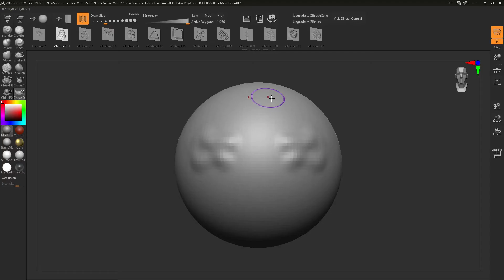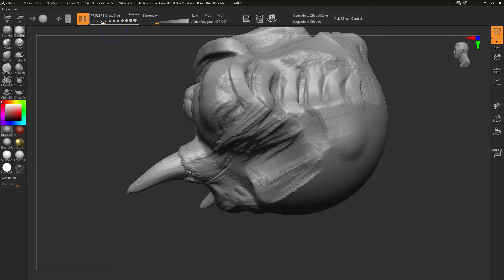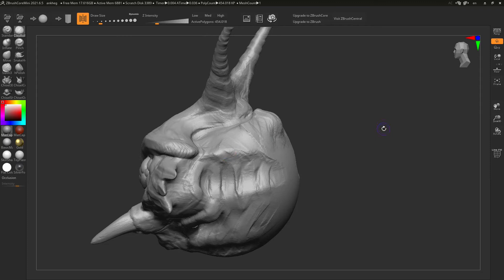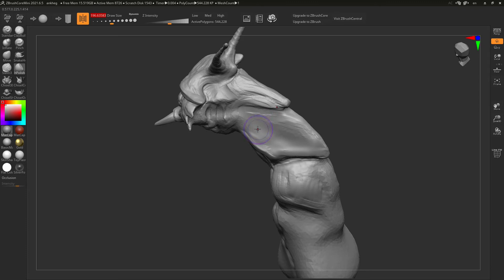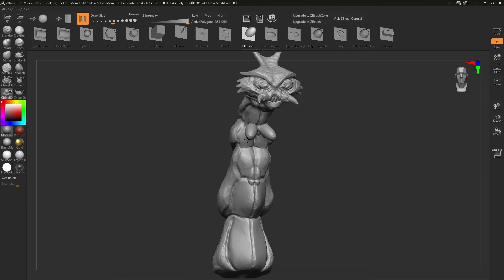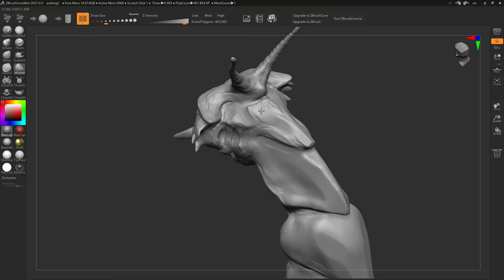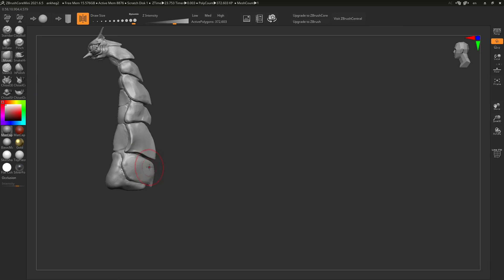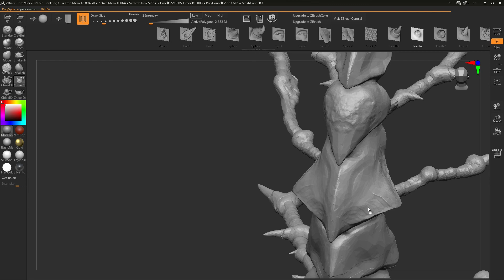DnD Monster Sculpt: ANKHEG -- Sculpting a MONSTER in Zbrush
I sculpt an ANKHEG DnD monster, based off of concept art by Erol Otus’s first version in the Dragon magazine #5

There's no music or anything, so feel free to listen to whatever you're already listening to and enjoy the video!